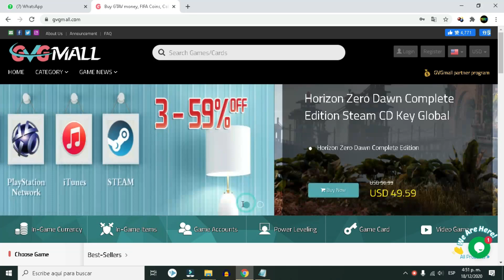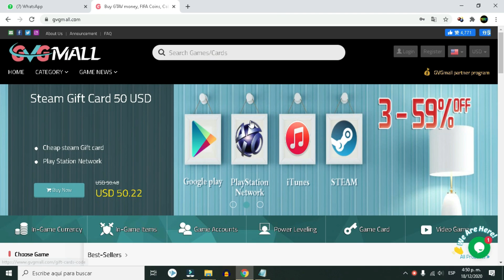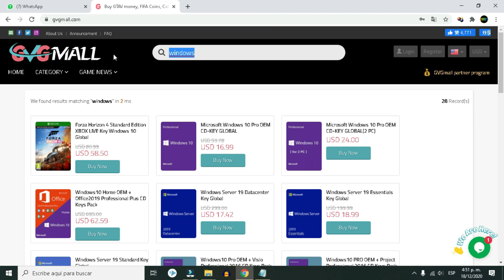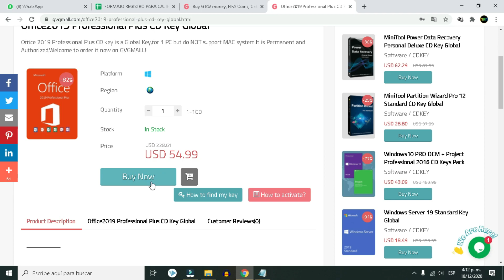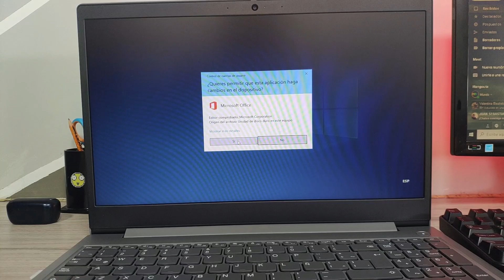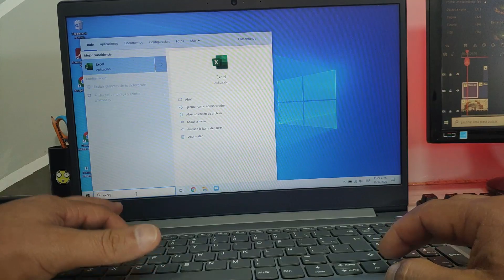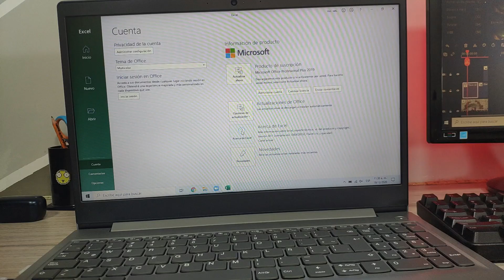Ayudo A Suscriptor a Tener Office 2019 Con Super Descuento Instalándolo en Su PC - GVGMALL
Ayudo A Suscriptor a Tener Office 2019 Con Super Descuento Instalandolo en Su PC - GVGMALL: Un Suscriptor del canal me pidio que le ayudara a conseguir e instalar Office 2019 con un super descuento, por lo que hoy vamos a hacer un tour por la tienda de juegos y licencias GVGMALL donde encontramos unos descuentos interesantes, con licencias completamente legales pero a unos precios muy inferiores. vamos a hacer el proceso de compra de la licencia de Office 2019 Professional y a realizar el completo proceso de instalacion y activacion de la licencia.

1. Microsoft Windows 10 Pro （$13）

2. Microsoft Windows 10 Pro+ Office 2019：

3. Microsoft Office 2019 Professional
"Aqui consigo cosas muy baratas:
⚡Armando el KIT Chino X79 XEON 2689 en Una Torre Gamer, Enfrentado a un Core i5 10Gen

⚡Armando un PC Gamer con un KIT Chino X79 XEON 2689, Funcionara? Es una buena opcion?

Como Hacer el 📽Efecto Lapiz de A-ah Take on Me, en Video solo con Tu Telefono en 3 Minutos